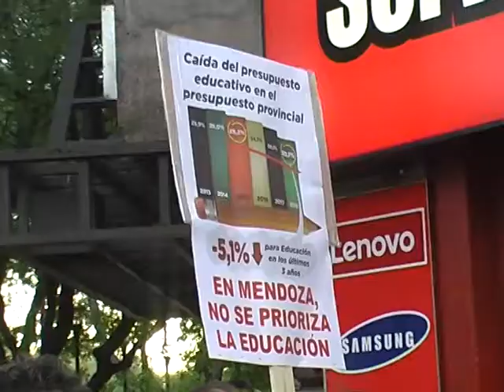MALDITA PARITARIA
En forma muy cruda el Secretario General de ATE A de Mendoza criticó a las autoridades gubernamentales por el corte de diálogo y la falta de solución a las peticiones presentadas en tiempo y forma.